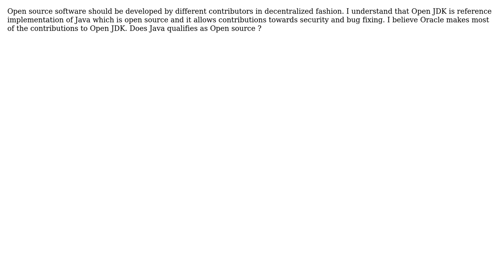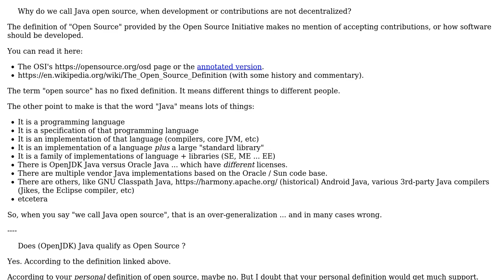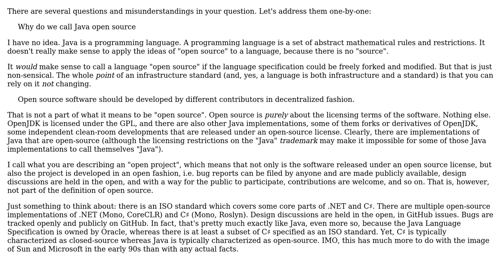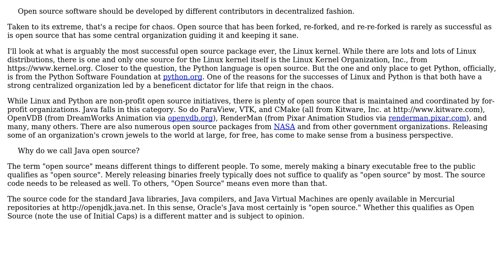Why do we call Java open source, when development or contributions are not decentralized?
Software Engineering: Why do we call Java open source, when development or contributions are not decentralized?

With thanks & praise to God, and with thanks to the many people who have made this project possible! | Content (except music & images) licensed under CC BY-SA | Music | Images & others | With thanks to user sumit sachdeva user Stephen C user Jorg W Mittag user David Hammen and the Stack Exchange Network Trademarks are property of their respective owners. You are responsible for your own actions.